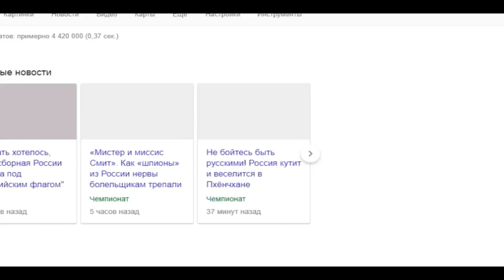Олимпийские игры 2018